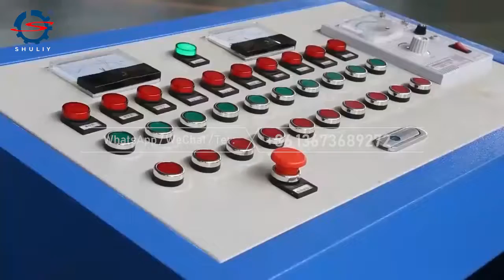Great performance paper egg tray making machine from Shuliy, 2022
Shuliy paper tray making machine has various models from 1000pcs per hour to 8000pcs per hour. Besides, we also provide the egg tray/carton production line, which greatly improves the working efficiency and saves the time and labor.